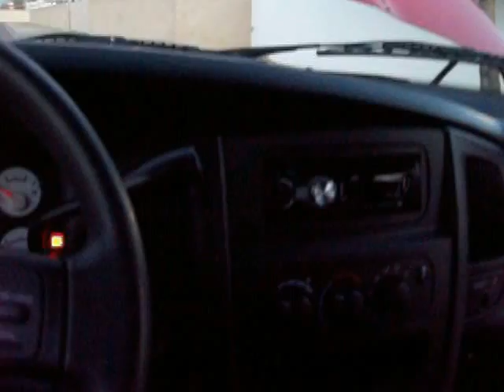2005 Dodge Ram 1500 2dr Reg Cab ST Bluetooth Bedliner PR1123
Black cloth interior, AC, Am-Fm-Cd blue tooth player, ABS, power steering, cruise control, tilt wheel, sliding rear window, tinted windows, alloy wheels.